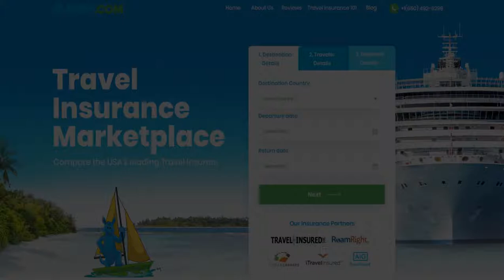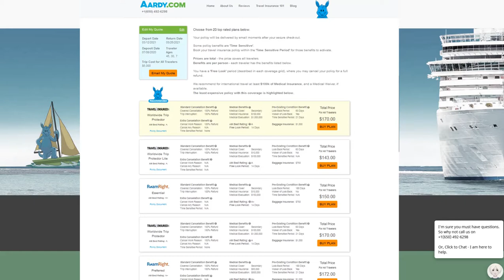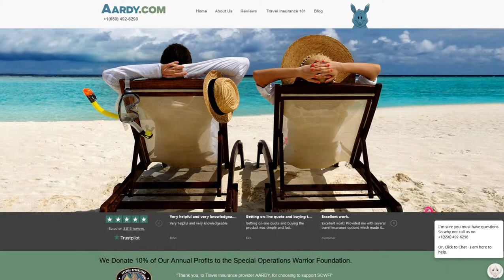Vacations To Go Travel Insurance - AARDY